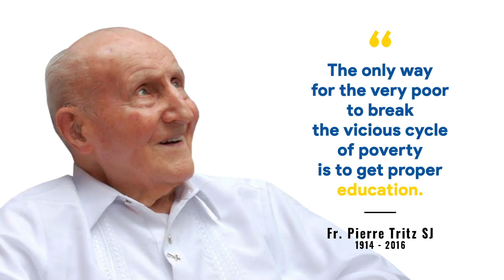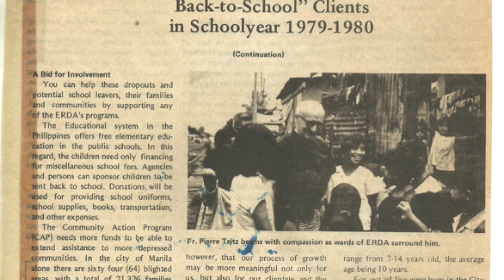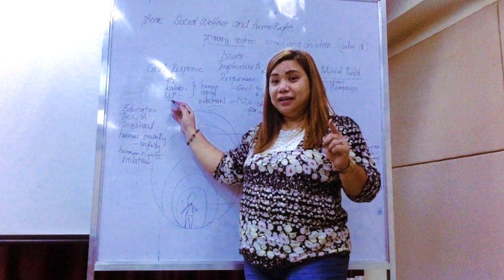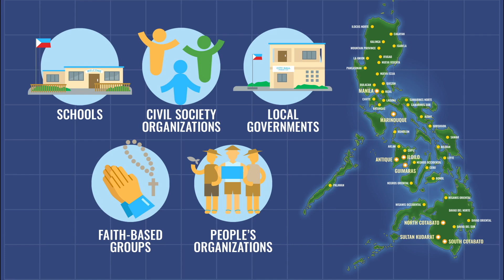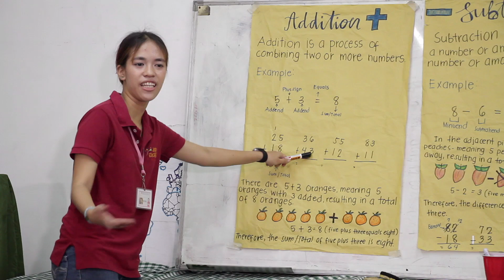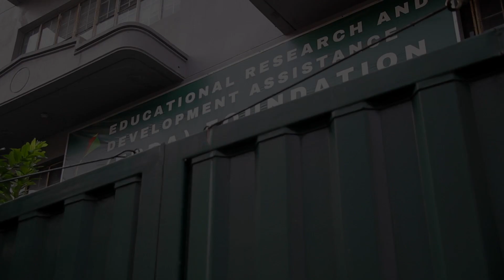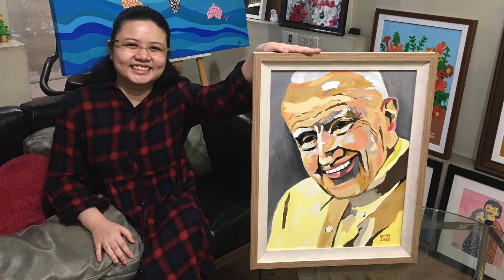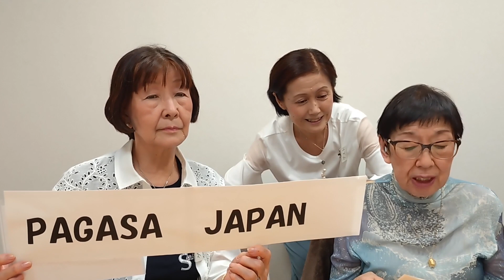ERDA Foundation's 50th Anniversary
Thanks for all the supporters and to @ImagicProductionsManila